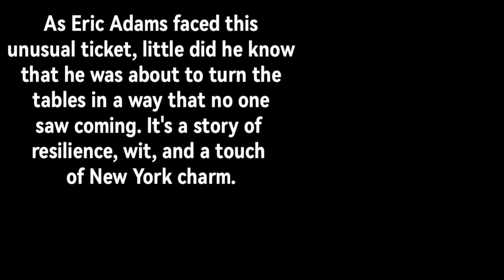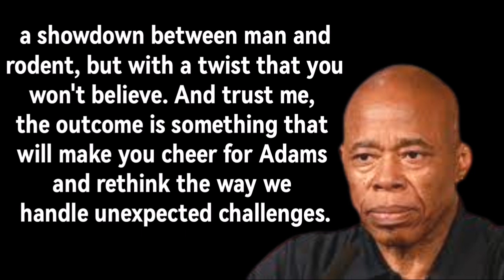Eric Adams successfully beat his $300 rat infestation ticket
Welcome back to mn news, your go-to source for the latest and most intriguing stories. I'm mn news, and today we've got a story that's not just fascinating but also has a twist that will leave you on the edge of your seats. So, let's dive right into it.

In the bustling streets of New York, where the unexpected is just another part of the daily routine, one man faced a challenge that's both bizarre and, well, uniquely New York. Imagine this: you receive a $300 ticket for a rat infestation in your home. Yes, you heard it right! But what happens next is a story that you wouldn't want to miss.

Our protagonist in this urban tale is none other than Eric Adams. Now, many of you might know him as , but today, he's in the spotlight for an entirely different reason.

As Eric Adams faced this unusual ticket, little did he know that he was about to turn the tables in a way that no one saw coming. It's a story of resilience, wit, and a touch of New York charm.

As the battle against the rats unfolded, Eric Adams hatched a plan that not only surprised the authorities but also left everyone in awe. Picture this: a showdown between man and rodent, but with a twist that you won't believe. And trust me, the outcome is something that will make you cheer for Adams and rethink the way we handle unexpected challenges.

So, what happened next? Did Eric Adams successfully beat his $300 rat infestation ticket? Well, you'll have to stick around till the end to find out. But one thing's for sure - this story is a rollercoaster, and you won't want to miss the jaw-dropping conclusion.

Before we reveal the thrilling finale, don't forget to hit that subscribe button, give us a thumbs up, and ring the notification bell, so you never miss out on our riveting stories. Now, let's dive into the extraordinary resolution of Eric Adams' battle against the rats.